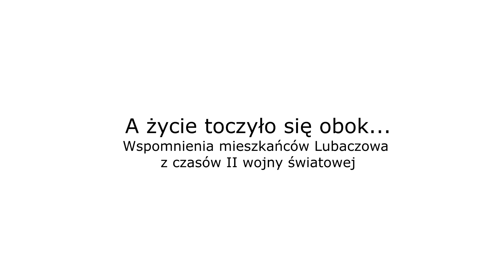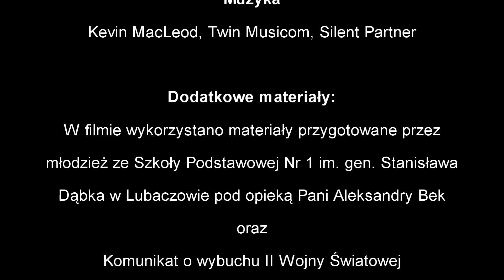A życie toczyło się obok... wspomnienia mieszkanców Lubaczowa z czasów II wojny światowej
6 września 2019 roku w MBP w Lubaczowie, odbyła się sesja popularno-naukowa poświęcona 80. rocznicy wybuchu II wojny światowej. Podczas sesji odbyła się premiera filmu „A życie toczyło się obok... wspomnienia mieszkańców Lubaczowa z czasów II wojny światowej”.
Jako pierwszy głos zabrał dr Zygmunt Kubrak -  historyk, nauczyciel, muzealnik, który wygłosił referat pt. „Lubaczów we wrześniu 1939 r”. W swoim wystąpieniu dr Kubrak przywołał optymistyczne i patriotyczne nastroje, panujące przed wybuchem wojny w Lubaczowie, które nie zapowiadały dalszych tragicznych wydarzeń.  Szczegółowo omówił trudne początki II wojny światowej w naszym mieście: bombardowania, aresztowania, zarządzenia oraz podpalenia. Przybliżył sytuację, w której znaleźli się mieszkańcy miasta oraz trudności z którymi musieli się zmierzyć. Opisał niełatwą pozycję miasta, które już w pierwszych dniach wojny zostało odcięte od reszty kraju. Miasta, przez które przewinęła się fala uciekinierów. Przywołał także najważniejsze nazwiska zasłużonych mieszkańców Lubaczowa.
Kolejnym prelegentem był Rafał Kierzkowski z Archiwum Akt Nowych w Warszawie, który przedstawił niezwykle ciekawą postać gen. Mieczysława Boruty-Spiechowicza i jego rolę w kształtowaniu świadomości narodowo- niepodległościowej w okresie PRL. Omówił zawiłe losy pochodzącego z Rzeszowa,  żołnierza Legionów Polskich, a następnie także generała Wojska Polskiego, więźnia Łubianki, oficera Polskich Sił Zbrojnych, działacza opozycji antykomunistycznej i środowisk kombatanckich w PRL, którego pamięć kultywuje powołana w 1994 r. 21. Brygada Strzelców Podhalańskich im. generała brygady Mieczysława Boruty-Spiechowicza.

Sesję zakończył premierowy pokaz filmu „A życie toczyło się obok... wspomnienia mieszkańców Lubaczowa z czasów II wojny światowej”. Film stanowi zapis przeżyć osób, które przetrwały II wojnę światową. W swoich relacjach powracają do czasów dzieciństwa i młodości. Przywołują cenne wspomnienia tamtych dni, ludzi i wydarzeń.
Serdecznie dziękujemy osobom, które postanowiły podzielić się swoimi wspomnieniami oraz przeżyciami z tamtego trudnego czasu,  dzięki Wam wojenne losy Lubaczowa i ich mieszkańców pozostaną na zawsze w pamięci.

Serdecznie zapraszamy do obejrzenia filmu.

W filmie wzięli udział:
Jerzy Tabaczek
ks. Tadeusz Rudnik
Zofia Szpyt
Maria Bukowa
Ludwik Cybulak

Pomysł:
Katarzyna Pelc - Antonik
Scenariusz:
Katarzyna Żukowicz
Zdjęcia:
Katarzyna Żukowicz
Montaż:
Krzysztof Probola
Muzyka:

W filmie wykorzystano materiały przygotowane przez młodzież ze Szkoły Podstawowej Nr 1 w Lubaczowie pod opieką Pani Aleksandry Bek oraz Komunikat o wybuchu II wojny światowej